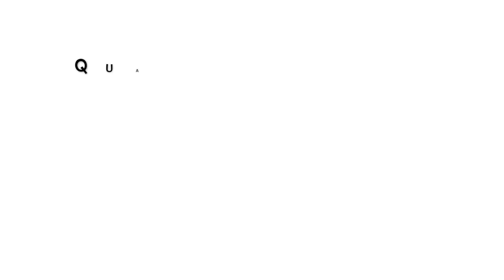Diferenças entre Obediência e Modificação Comportamental em Cães